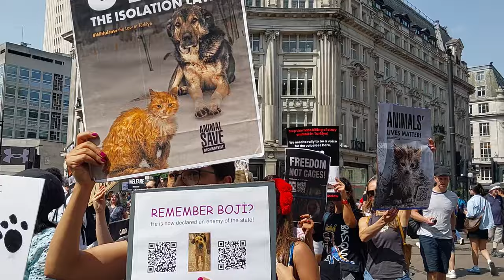The Anti Meat Eaters, Do You Love Animals?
I live in Central London. I love London. Please Join me in exploring London. In this YouTube Channel you can see amazing sights and hear various sounds.
London is The Best City in the World. London is the Global Financial Hub, Global Entertaining Hub and one of the most visited cities in the world.